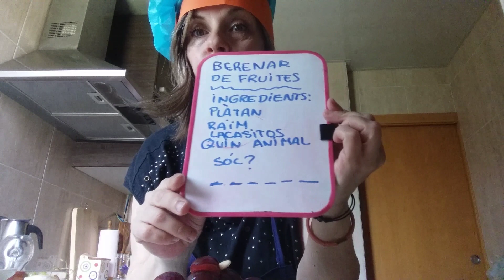Animals de fruita!